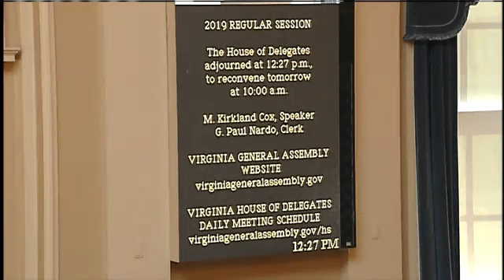January 10, 2019 - Regular Session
Location: House Chamber
Scheduled: Thursday, Jan 10, 2019

12:00:08 PMI. Call To Order
12:00:38 PMII. Prayer
12:02:06 PMIII. Pledge
12:02:29 PMIV. Roll Call
12:02:51 PMV. Journal Approved